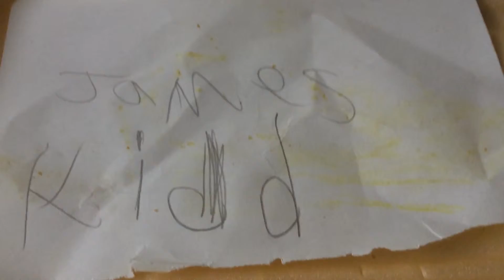My intro (test)